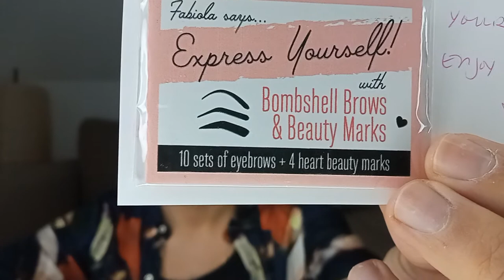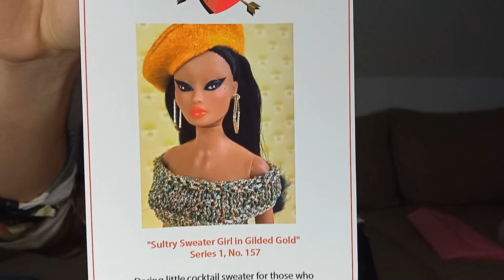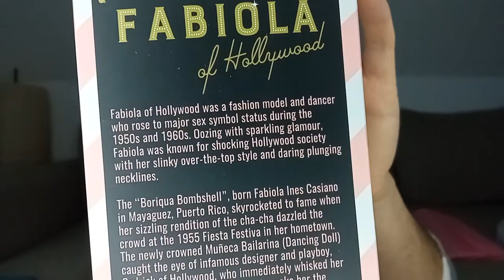Fabiola of Hollywood - Unboxing Sultry Sweater Girl in Gilded Gold OOAK Doll, Series 1, No. 157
Unboxing Video of this collector item, a modern day take on a vintage fashion doll. Find out more about Fabiola and her creator Mike Buess or on Instagram @fabiolaofhollywood
You can see more stunning pictures of Fabiola on my Instagram @dont_callmedoll